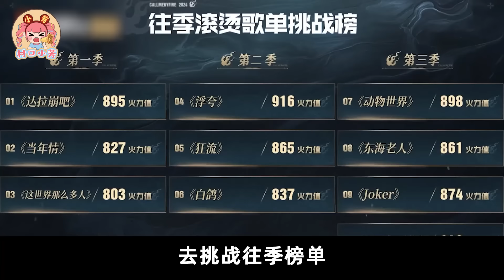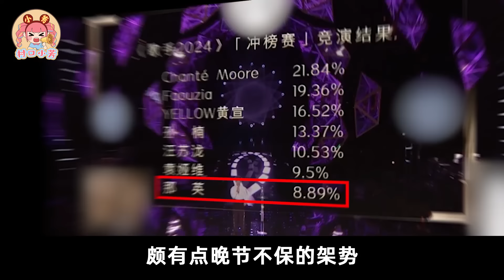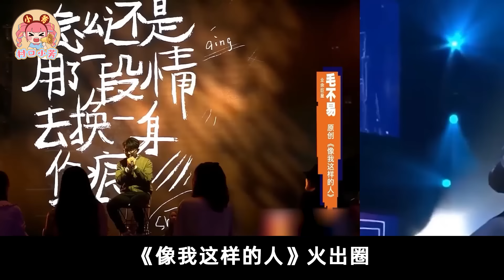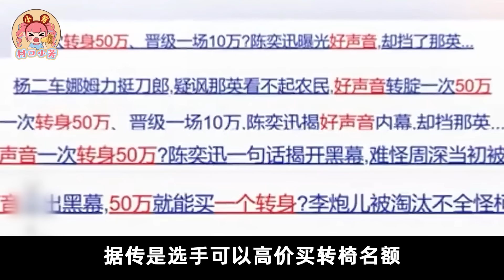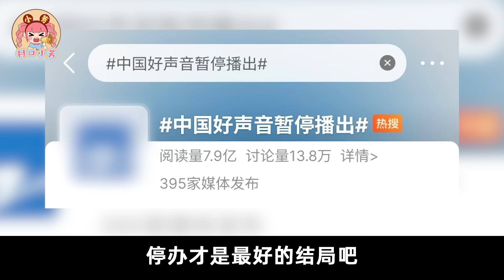【综艺黑幕吃瓜】：杨幂、薛之谦、王铮亮……全是黑幕见证人！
改规则、爆黑幕，内娱综艺水好深！